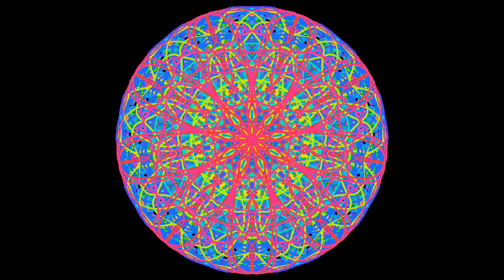Open the High Vibration Energy Portal to Attract Wealth and Abundance | Law of Attraction | 432 Hz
In this video, a beautiful unique multi-color and multi-layered mandala is created right before your eyes. With each new layer added, the mandala's power grows to bring harmony to all areas of your life and especially to attract wealth and abundance into your life. Its intricate design is sure to captivate you, and the use of a 432 Hz frequency only amplifies its effectiveness.

Viewing this mandala will bring you into a state of peace, tranquility, and happiness. In just 17 minutes you can recover and restore your strength.

Suitable for meditation.

The Your Happy Mandala's videos are a salvation for a modern person who experiences constant stress, suffers from restless sleep, works a lot, and often feels tired.

Breathe deeply, relax, focus on the video (better to watch in full screen), and think good. Watch to the end. If you had to interrupt, it's better to repeat the viewing when you have the opportunity. Repeated viewings enhance the effect of mandalas (I recommend such programs - 5, 7, 10, 14 days (or more, if you want), depending on the required depth of studying the issue. But you don't have to force yourself. So this's not your mandala or not the right time. Try later.). Also, I advise you to make a playlist of the mandalas you need - which you like the most (which means that it suits you well) and affect the necessary areas of your life - and watch it for a selected number of days. This works very well.

so as not to miss your daily mandala - make your every day happy!

Write comments on the video your impressions, questions, suggestions, and wishes.

You can order a personal happy mandala for yourself or your loved ones.

All rights to the video are copyrighted. Using the video sequence without the permission of the author is prohibited!

I sincerely wish you happiness! May your life be filled daily with goodness, love, health, prosperity, success, wealth, joy, money luck, happy events, magical miracles, etc. And JUST RELAX!